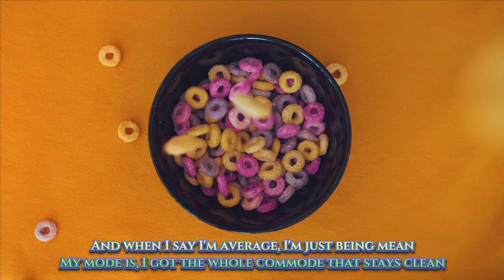PROF - Style Thus Far [Lyrics] Tootsie Loops Edition | Showroom Partners Entertainment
[Verse 1]
Ahem, start. I gotta play my part
It has been too long with me not on them charts
And when I say I'm average, I'm just being mean
My mode is, I got the whole commode that stays clean
I stay on the jay-o, I'm always on the clock
Like I was in jail, I'm holding down my spot
Yes, I'm young, full of cum, and dumb
Half-way retarded on the microphone, son
Nike brand condoms: Just Do It
You better get the fuck outta my way before I lose it
That's where my crew sits, you should leave now
Dap-dap, love-love, then you can peace-out
You should know me by now, bitch, I'm fire
Put me on stilts, your boy's higher
You got step-up for dinner? Pass the plate
My hangover is the wrath of grapes
Aww man, sometimes I feel guilty
I beat the shit outta tracks and stay filthy
Other times, I'm like a Miracle Blade
I stay on point, and I cut all day
Somebody tell me stop rappin'
Cause if it c-continues like this, then something is gonna happen
Somebody's gonna get in trouble or killed
I don't know what the fuck to do or know how I feel
Daddy always used to put me down
Pound to the ground, and keep me down
Not even a sound, -?-
No one's seen a thing in town
And now it's later, later, and he's dead, dead
The pastor tried to save him, that's what he said, said
The Lord talked to me, but that's bi-polar
My balls is so big, I carry 'em in my stroller
I sip from my Thermos, I keep it cool man
Chill out, lean back, and do the toucan

[Bridge 1]
One, two, three, four
Why can't emcees MC no more?

[Hook]
I'm the biggest style that you've seen thus far
I'm the, I'm the biggest style that you've seen thus far
Cause it's just another day in the life of the goddamn Prof

[Verse 2]
These stupid motherfuckers better listen
I wear glasses when I draw math cause it improves the vision
I rap like I'm missing, I am not from here, I'm on a Rocketman mission
Man, I got something I gotta do, I got a goal
I gotta be somewhere, dawg, for real? Damn
I'm thinking I'm pretty good
I got a good team surrounding me and now it's time to kill
Oh, shit, you're not on my level, are you?
Shit, no argue, no shit, hold dick
It's not my fault I'm Noah and you're on an old ship
I'm so far ahead I'm backwards, it's no fun
My feet smell, and my nose runs
I'm so done, the game is so won
I'm Prof, the undiscovered son

[Bridge 2]
I got a fresh new swag, and I'm ready to kill
I'm 'bout to have the whole game on smash
Yes, I got a Ford with the sunflower seeds in the hood
I'm 'bout to put the whole block on blast

[Hook]

I wish I could make money off this beat
But obviously this can't be for free for everybody, ehh? Yup
P-R-O-F